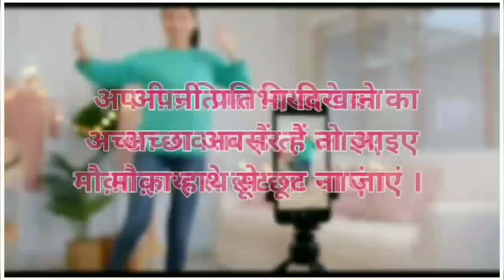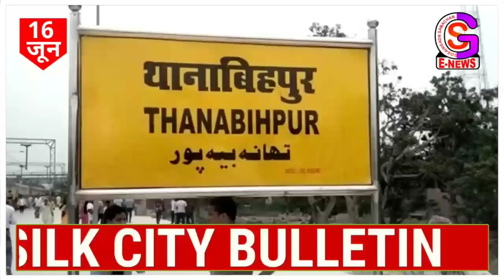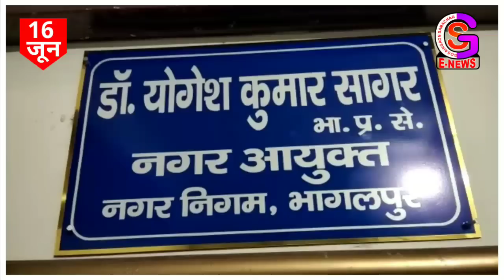सिल्क सिटी की 10 बड़ी खबरें // NEWS OF BHAGALPUR // SILK CITY NEWS (16/06/2022) // GSNEWS